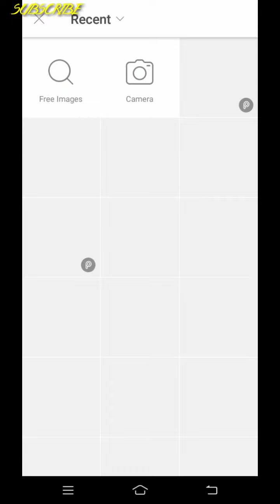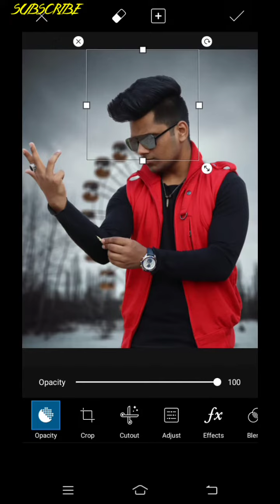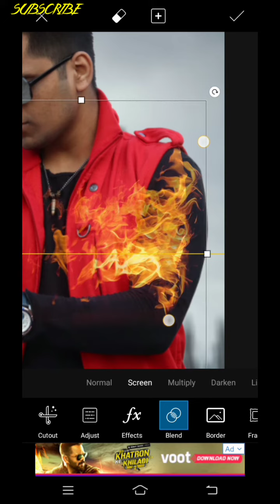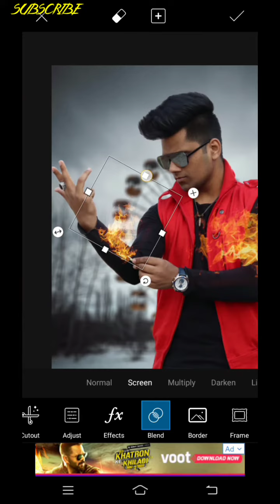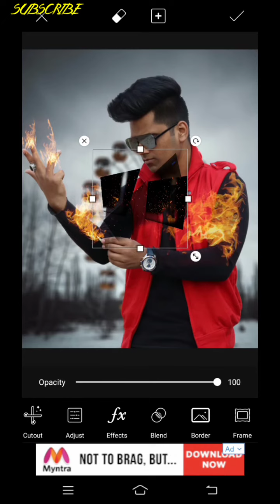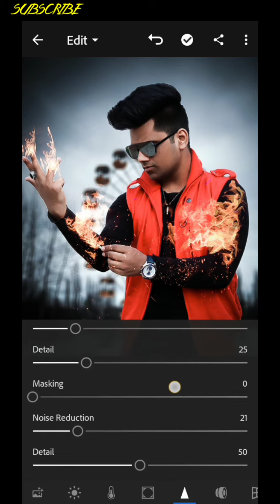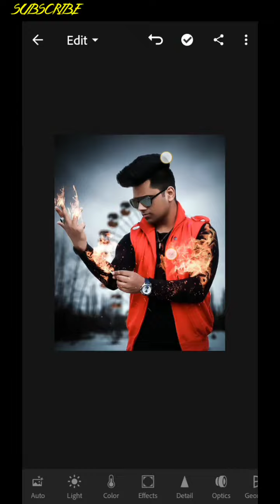FIRE HAND- PicsArt Fire Photo Editing Tutorial like Vijay mahar photo Editing Step by step in Hindi